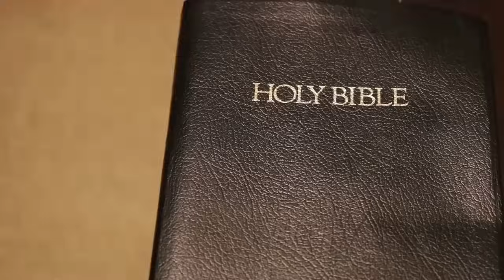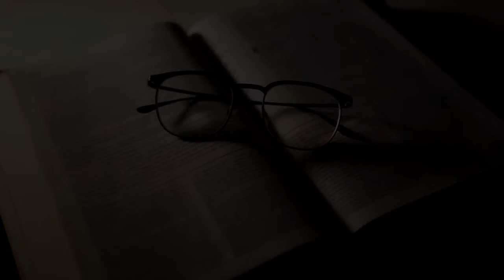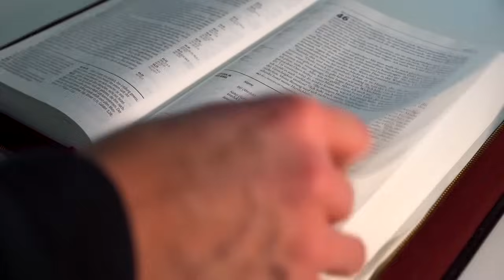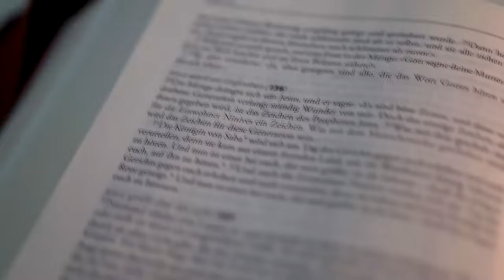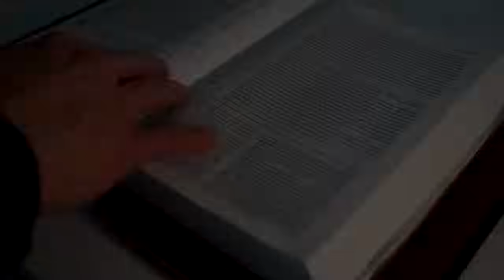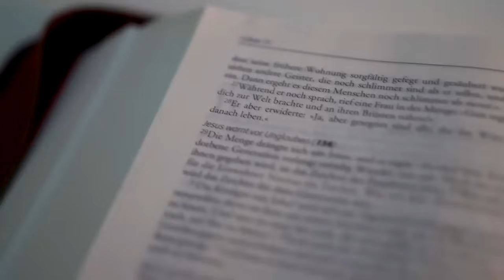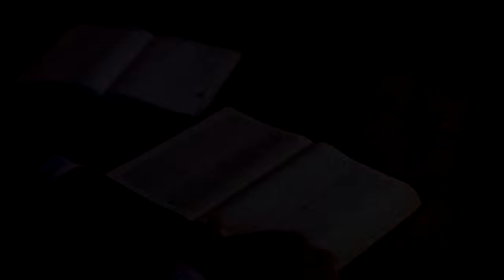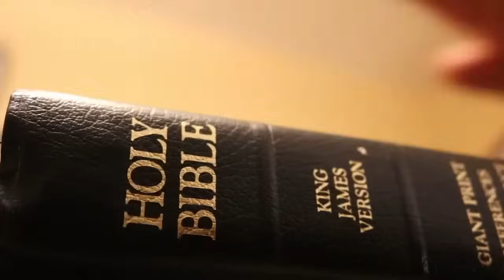JÓ 01, 02, 03 E 04 | LEIA A BÍBLIA EM ORDEM CRONOLÓGICA - EM 1 ANO!!! #016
Contribua e faça missões conosco:
CHAVE PIX MINISTERIO POVO DA FE:
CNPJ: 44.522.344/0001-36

✅Transferência do Exterior:
SWIFT CODE: RENDBRSPXXX
Banco Rendimento S/A
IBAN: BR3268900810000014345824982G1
Kerin da Rocha Silva Pereira

Contas para deposito:
Caixa Econômica Federal
✅Agência 2162 | Op. 001

✅Banco Bradesco
Agência: 392

Canal Povo da Fé Oficial - Oração todos os dias, participe ! Temos transmissões 24 horas por dia, para que você possa deixar o seu pedido de oração. Oração da manhã, oração da tarde, oração da noite, oração da madrugada, oração ao vivo, todos os dias. Pode deixar o seu pedido de oração, nos comentários e no bate - papo; obrigado!

oração ao vivo agora | oração da manhã
ORAÇÃO AO VIVO AGORA | SANTÍSSIMA TRINDADE | PAI, FILHO, ESPÍRITO SANTO
DEUS PAI, JESUS CRISTO, ESPÍRITO SANTO | PREFIRO DEUS MILHÕES DE VEZES

Pastor Geovani Dias ORANDO AO VIVO | ORAÇÃO DA MADRUGADA | ORAÇÃO DA MANHÃ | ORAÇÃO DA TARDE | ORAÇÃO DA NOITE | ORAÇÃO PODEROSA

VIGÍLIA DE ORAÇÃO
ORAÇÃO FORTE
ORAÇÃO FORTÍSSIMA
ORAÇÃO PODEROSA
ORAÇÃO PODEROSÍSSIMA
ORAÇÃO DO SALMO
ORAÇÃO DOS SALMOS
HOMENS DE ORAÇÃO
MULHERES DE ORAÇÃO
DERRAMAMENTO DO ESPÍRITO SANTO
LIBERTAÇÃO FORTE
LIBERTAÇÃO PODEROSA
CORRENTE DE ORAÇÃO
CÍRCULO DE ORAÇÃO
OS MAIORES ORADORES DO MUNDO
PESSOAS QUE MAIS ORAM NO MUNDO
ORAÇÃO MUNDIAL
ORAÇÃO INFALÍVEL
LIVE PRAYER
mensagens evangélicas
vídeo
cajado
batalha de oração
guerra de oraç���o
guerra espiritual
batalha espiritual
campanha de oração
ЖИВА МОЛИТАВА
라이브기도
RUGĂCIUNEA LIVE
מתפלל חי
ቀጥታ ፀሎት
صلاة حية
PREGHIERA IN DIRETTA
ΖΩΝΤΑ��Η ΠΡΟΣΕΓΓΙΣΗ
LIVE PRÈ
LIVE GEBED
MODLITWA NA ŻYWO
DOA LANGSUNG
��ा��भ प्रार्थना
लाइव प्रार्थना
دعا�� زنده
TALBA ĦAJJA
CULTO DE AVIVAMENTO
WEB RÁDIO
RÁDIO GOSPEL
 | ORACION EN VIVO | LIVE PRAYER | PRIÈRE EN DIRECT | oração do salmo
BÍBLIA SAGRADA
CULTO AO VIVO
ORAÇÃO NO MONTE
VIGÍLIA DE ORAÇÃO
ORAÇÃO DE FOGO
CULTO DE FOGO
CULTO DE ENSINO
CULTO DE DOUTRINA
TRANSMISSÃO AO VIVO
pregação evangélica
louvores ao vivo
guerra espiritual
guerra de oração
batalha espiritual
batalha de oração
oração ao vivo
conferência global
comunidade global
frases evangélicas
avivamento mundial
mensagens evangélicas
frases evangélicas